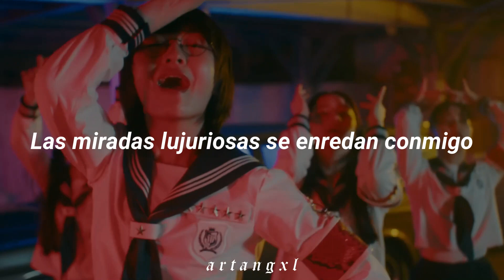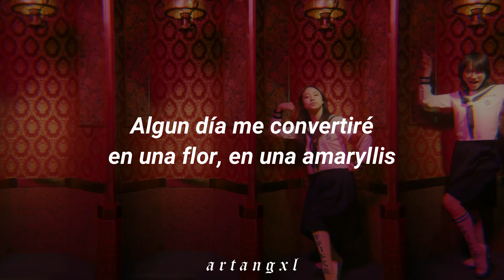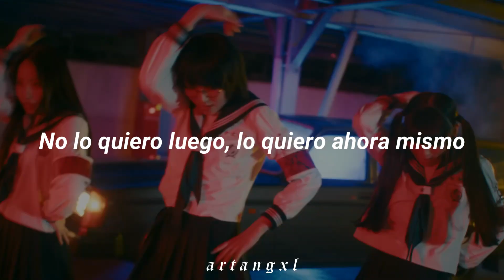ATARASHII GAKKO! - OTONABLUE [Español // Official Video]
♡ ATARASHII GAKKO! / 新しい学校のリーダーズ - OTONABLUE / オトナブルー (Official Video) ♡

─── ･ ｡ﾟ☆: *.☽ .* :☆ﾟ. ───

"Otonablue" es un término inventado que describe el sentimiento inconsolable cuando te esfuerzas en parecer adulta, y por mucho que lo intentes, siguen viéndote como una niña. Intentas ser madura, poniéndote triste (azul) en el proceso. "Otona buru" = "Otona blue" (Actuar como un adulto)

⚠ yo no soy la propietaria de esta canción. Solo usé la canción para hacer este video. Todos los derechos son de ATARASHII GAKKO!. ⚠

trend